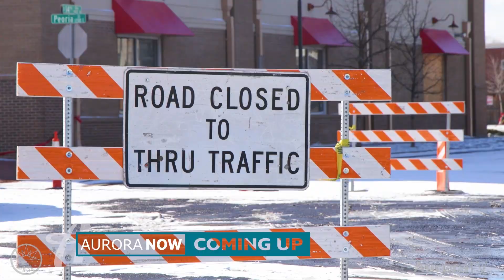Aurora Now Promo 01.10.24